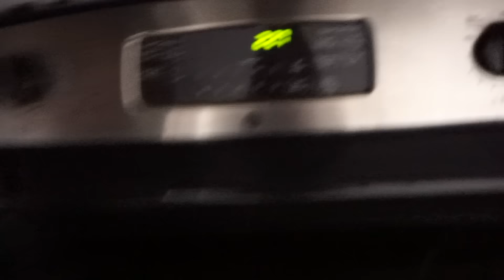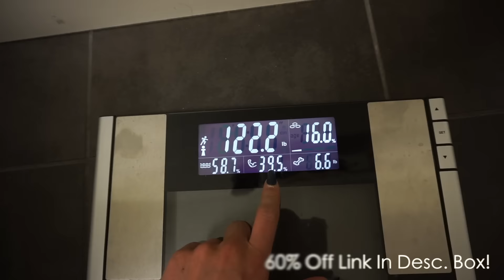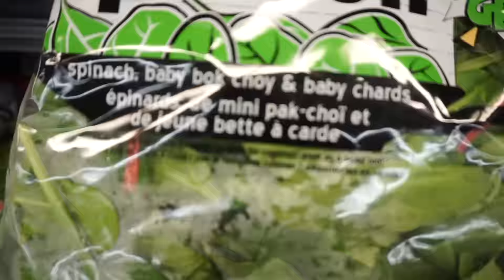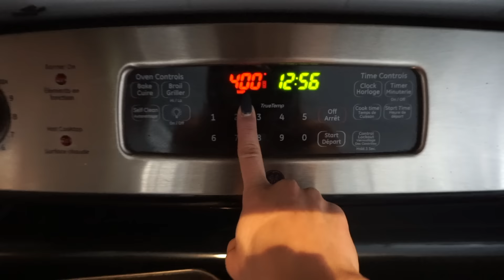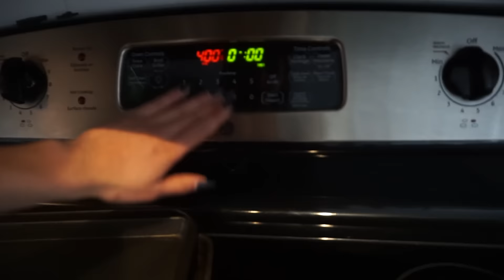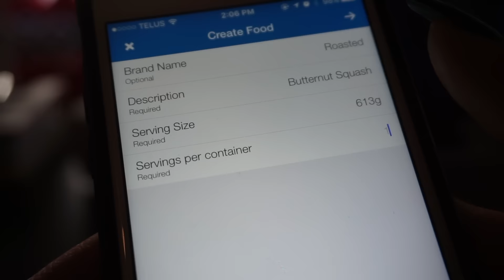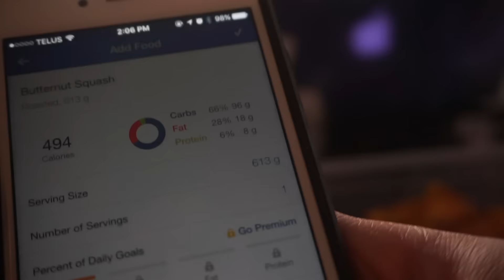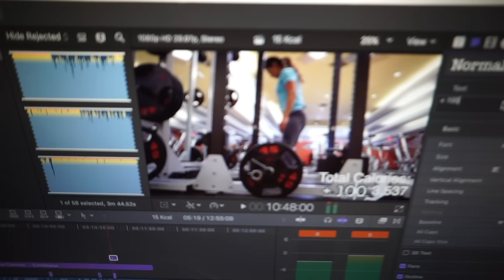Juice Cleanse Results | GIVEAWAY! | Grocery Haul & What I Ate After The Cleanse!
Open me! :)

In this video I share my thoughts on the cleanse & my experience overall. A PEScience giveaway is announced & I take you guys grocery shopping with me post cleanse & also share what I ate the day after the cleanse with some yummy recipes & tips to track the macros on myfitnesspal!